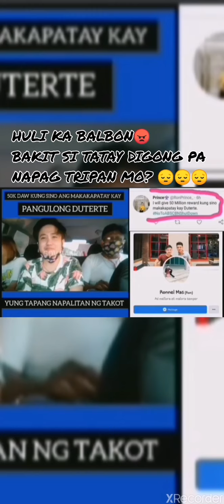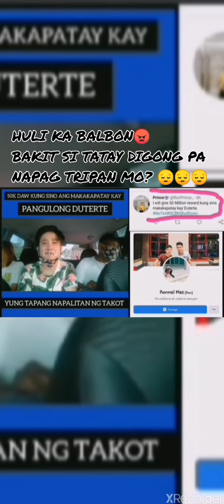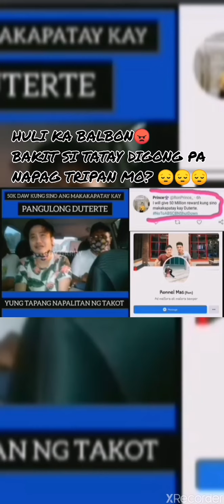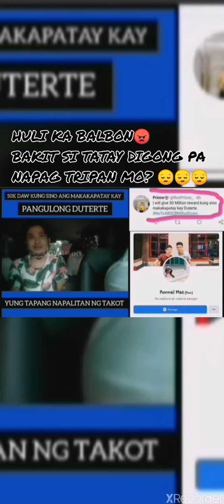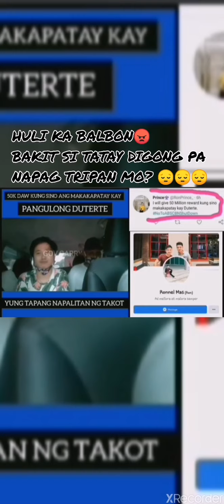LAKAS NG TAMA MO BOY, BAKIT SI TATAY DIGONG PA PINAG DISKITAHAN MO? 😠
Credit to,;Gov Garry